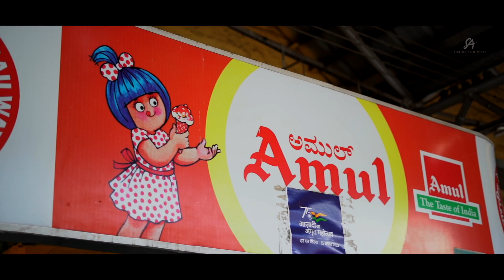CHIKU BUKU -Candid| Indian Railways |Railway Station |The Largest Transport Medium | Life |shorTales